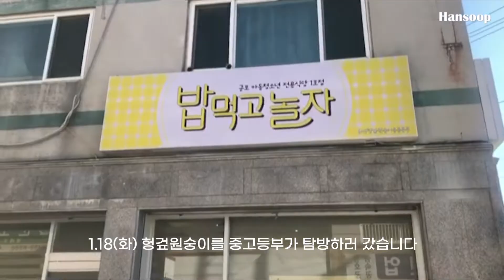선한사마리아인 프로젝트(1월) / 헝겊원숭이본부 / 중고등부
선한사마리아인 프로젝트